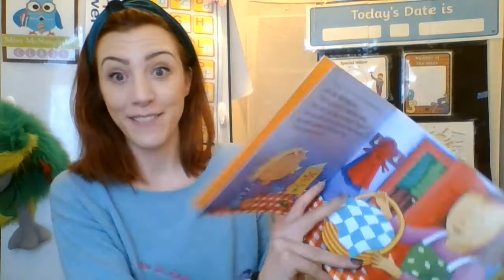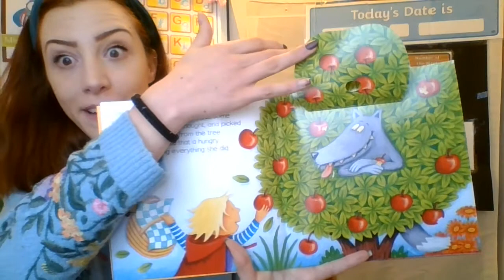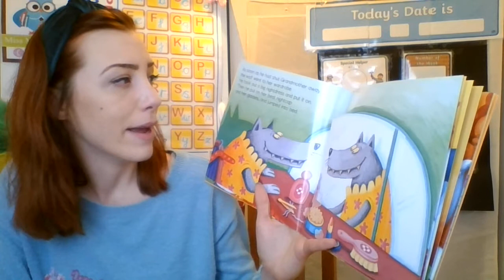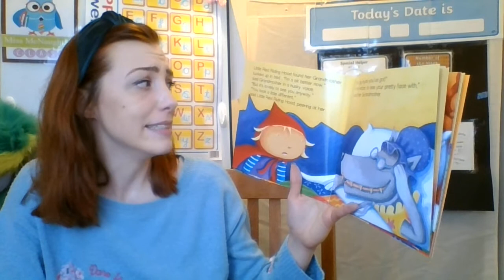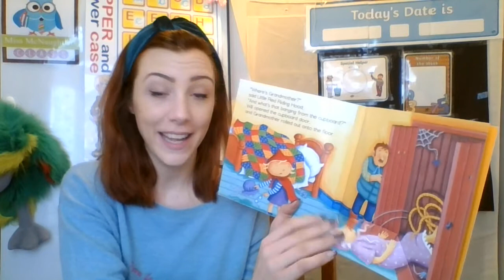Little red riding hood